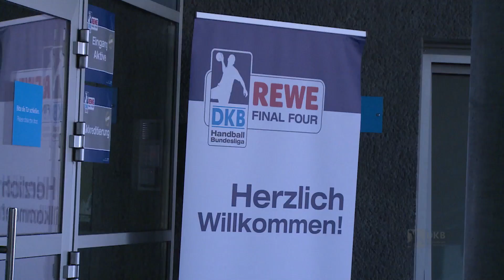Emotionen pur: Das DHB-Pokalfinale beim REWE Final Four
Weil man von diesem ‪#‎REWEfinal4‬-Finale einfach nicht genug bekommen kann, kommt hier die emotionale Zusammenfassung!
Danke, SC Magdeburg und SG Flensburg-Handewitt für so ein riesen Match 😍